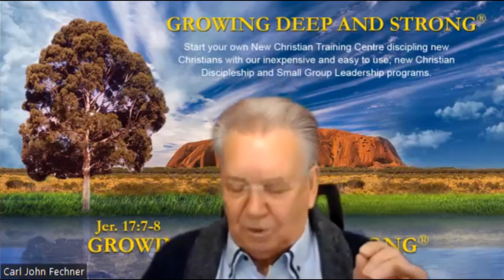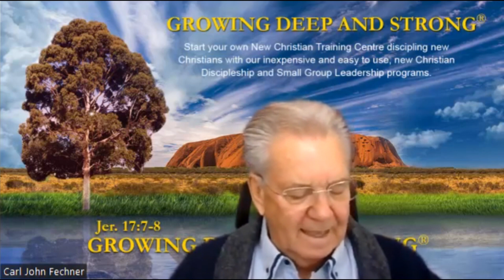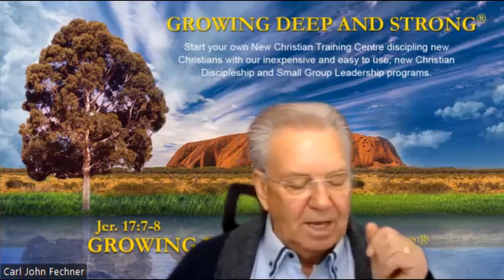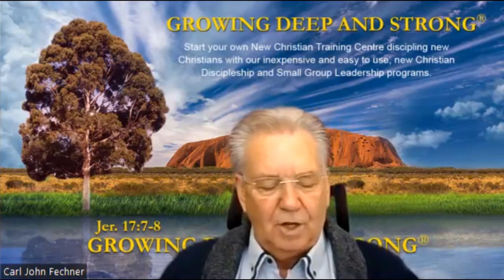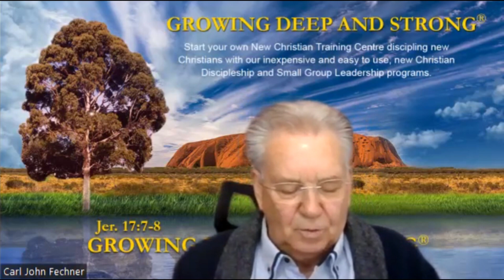How to TALK to God